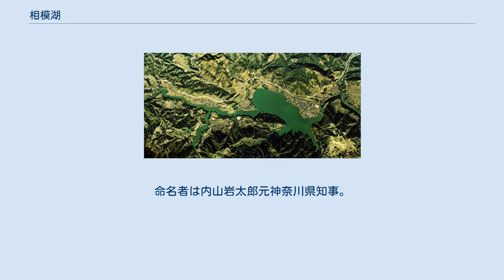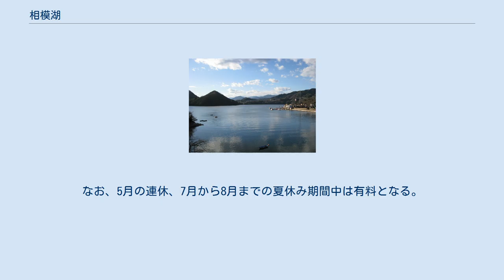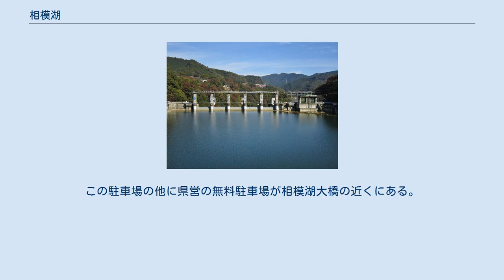相模湖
南から見た相模湖 日連大橋から 相模湖（さがみこ）は、神奈川県相模原市緑区にある湖。
相模川を相模ダムによってせき止めて作られた人造湖である。
命名者は内山岩太郎元神奈川県知事。
 横浜市・川崎市・相模原市などへの上水道、京浜工業地帯への工業用水、及び水力発電、洪水調節、灌漑用水、レジャーに利用されている。
一部東京都に飲料水が分水されることもある。
 戦後にできたダム湖としては日本初（相模ダム完成は1947年）で、人造湖に○○湖と命名した最初の例である。
 相模湖 相模湖大橋より相模ダム 湖畔近くには各種交通路線が通じており、アクセス性に優れている。
遊覧船・貸しボートなどのレジャー施設は県営相模湖公園のある湖北東部の湖畔に集中しており、相模湖駅からこの区域までは500mほどの距離である。
 遊覧船・レンタルモーターボート・レンタルボート・釣り船・カヌー教室等が整備され、都民並びに県民の憩いの場所となっている。
 勝瀬観光株式会社は、相模湖誕生と共に水没した旧日連村勝瀬の出身者有志が協同設立した会社である。
 同社の所有する遊覧船スワン丸は日本初の白鳥型遊覧船であり、特に子供達や女性に人気が高い。
 県立相模湖公園には駐車場も整備されている。
この駐車場は平日は無料である。
なお、5月の連休、7月から8月までの夏休み期間中は有料となる。
駐車料金は近々改定の計画が予定されている。
この駐車場の他に県営の無料駐車場が相模湖大橋の近くにある。